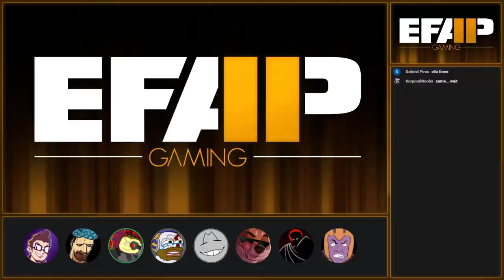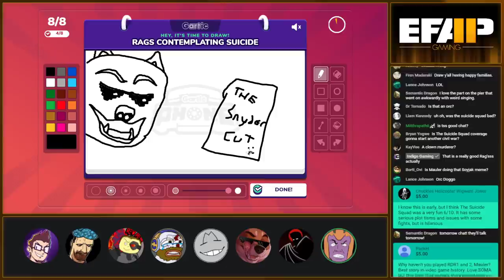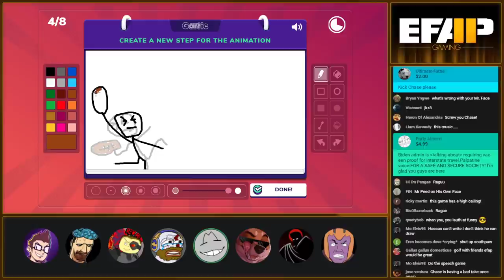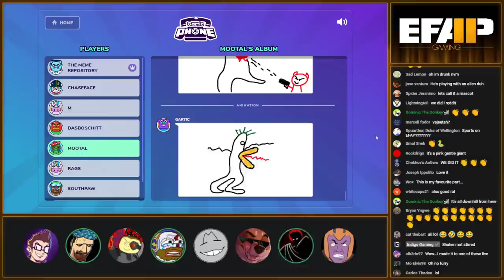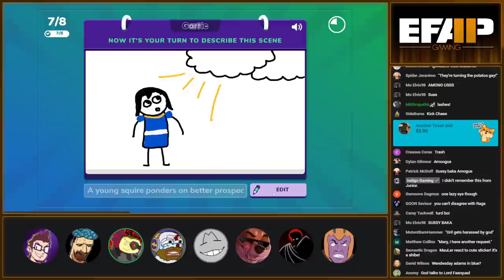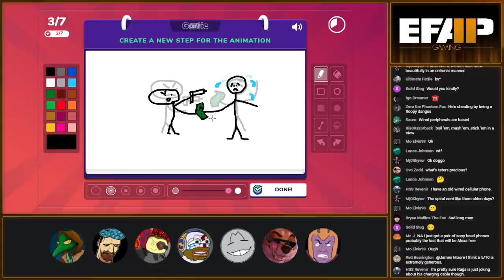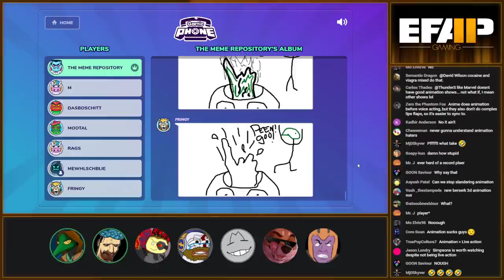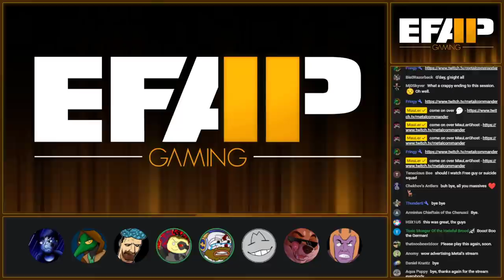EFAP Gaming #28 - Gartic Phone returns! with NEW MODES!